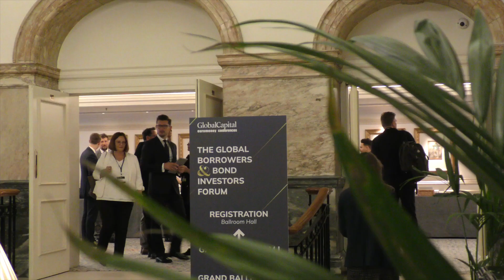The Global Borrowers and Bond Investors Forum 2022 Highlights!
Now in its 31st year, GBIF is one of the leading events for fixed-income participants. For over 30 years it has brought together debt issuers, investors, investment bankers, rating agencies, government agencies, and financial services providers from over 50 countries, to network and discuss the key issues affecting the international bond markets. Each year the conference draws an international audience of over 800 issuers, investors and intermediaries from all over the world. The key aims of the event are to provide networking and deal-making opportunities, as well as a platform for high-level discussion on the key trends in debt capital markets.